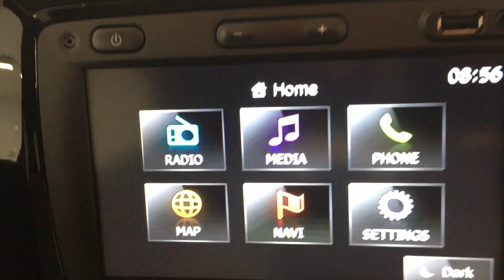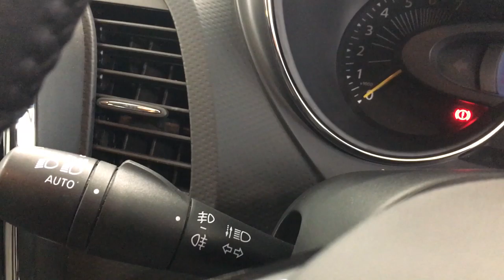Country Car Barford Warwickshire Used Renault Capture for sale CV358DS